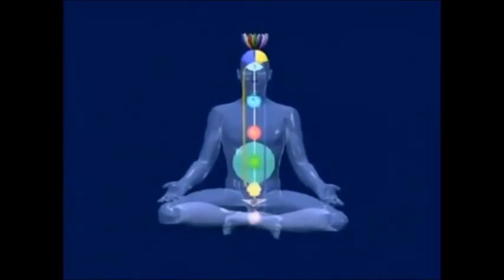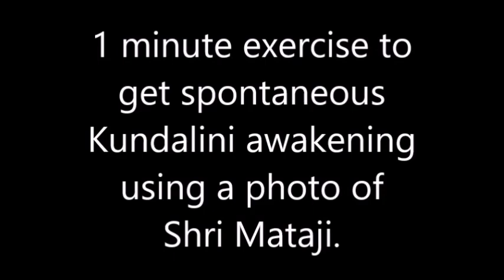How To Recognise Yourself As Atma (Spirit).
"Your spirit is the collective being within you."
Excerpt : October 7th 1982, Bedford (England).